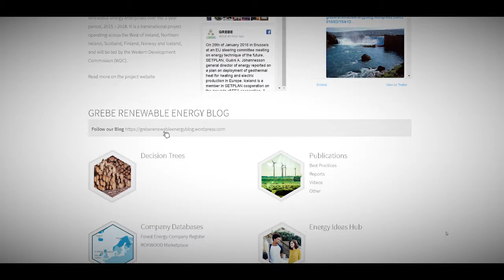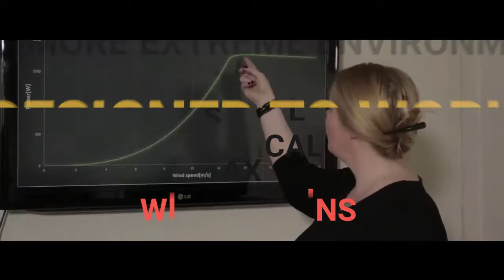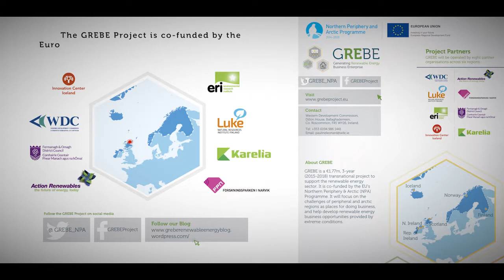Icewind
IceWind designs and manufactures small vertical axis wind turbines for telecom towers and residential applications such as homes, cabins and farms. The IceWind vertical axis wind technology has been designed in response to the growing demand for renewable technologies. It demonstrates that turbines can be an elegant, quiet, durable, cost effective and nearly maintenance free solution for energy production.